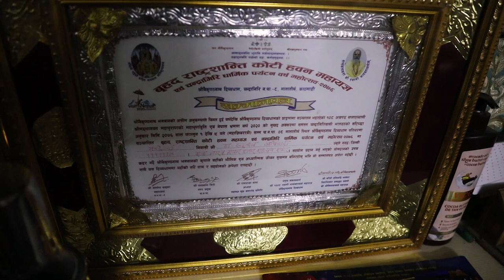काठमाडौँ 10 का स्वतन्त्र उम्मेद्वार गुरूजनको निर्देशनमा सँस्कृति सँरक्षणमा सक्रिय Ganga Pd. Bhetwal